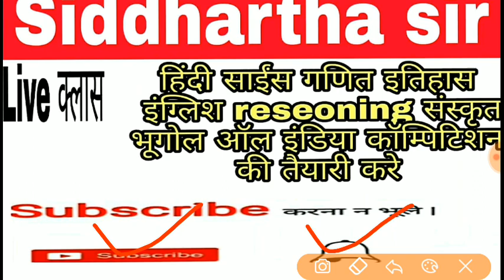20 जनवरी 2019 RPF constable 1shift paper analysis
20 जनवरी 2019 RPF constable 1shift paper analysis

Teligram link